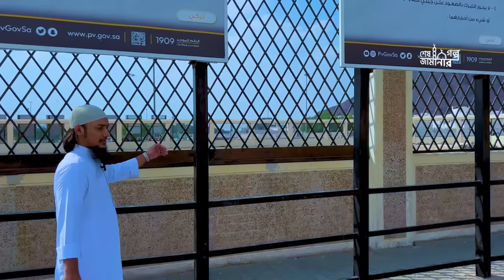উহুদের ময়দানে দাঁড়িয়ে আবু ত্বহা মুহাম্মাদ আদনান | abu taha muhammad adnan waz | উহুদ যু দ্ধে র ঘটনা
উহুদের ময়দানে দাঁড়িয়ে আবু ত্বহা মুহাম্মাদ আদনান
🎙️ আলোচনায়: আবু ত্বহা মুহাম্মাদ আদনান

►►ভিডিওটি ভালো লাগলে অবশ্যই ফেসবুকে শেয়ার করবেন । জাযাকুমুল্লাহ খাইরান।

           🔴 আবু ত্ব-হা আদনানের আরো কিছু লেকচার 🔴

মহান আল্লাহ আমাদের সকলকে আল কুরআনের আলোয় আলকিত করুন। আমিন।

🔔🔔 উন্নত এবং সুন্দর ভিডিও মেকিং এর জন্য স্পন্সর এবং ডোনেশন একটা ফ্যাক্ট । আল্লাহর রহমত, নিজেদের প্রচেষ্টা এবং আপনাদের অব্যাহত ভালোবাসায় আমাদের এগিয়ে চলা  । আশাকরি আপনার সুযোগ থাকলে ভিডিও তৈরিতে স্পন্সর অথবা ডোনেট করে এ পথচলাকে বেগবান করবেন ইনশাআল্লাহ ।

                           PIRACY WARNING
"শেষ জামানার গল্প" চ্যানেলে আপলোডকৃত সমস্ত ভিডিও এই চ্যানেলের এর নিজস্ব। "শেষ জামানার গল্প" চ্যানেলের কোন ভিডিও সম্পূর্ণ বা আংশিক কোন ইউটিউব চ্যানেল বা অন্য কোন সোশ্যাল মিডিয়ায় আপেলোড করা সম্পূর্ণ নিষিদ্ধ। ভিডিওটি ভালো লাগলে শেয়ার করে ইসলাম প্রচারে শরীক হবেন ।

This Product © all the Copyright reserved by “SESH JAMANAR GOLPO”. Legal action will be taken against those who violate the copyright of the following material presented!